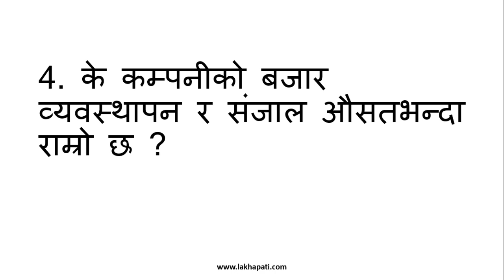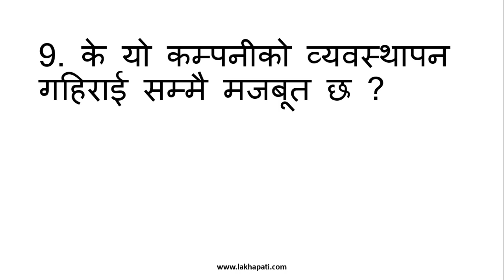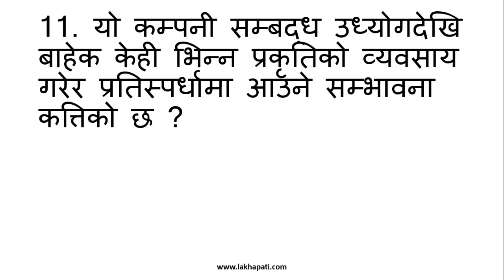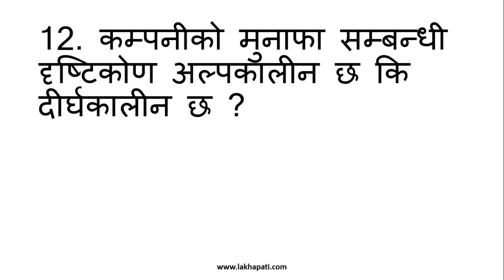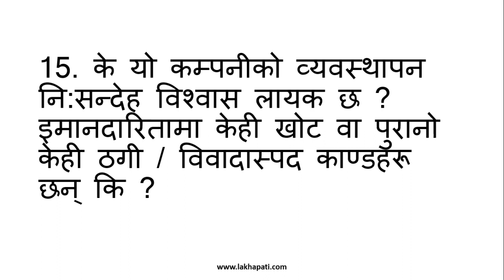15 questions that help to choose best Stocks in NEPSE - Lakhapati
If you are confused whether to buy  some stock or not? Judge the company with these 15 questions, and decide by yourself which stocks are best stocks in NEPSE.